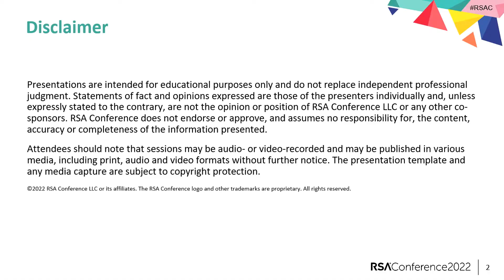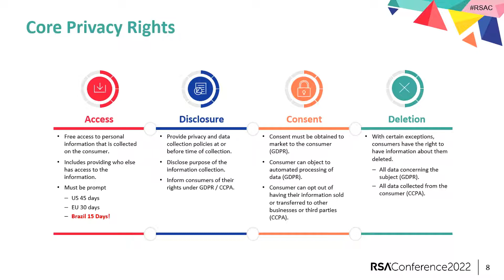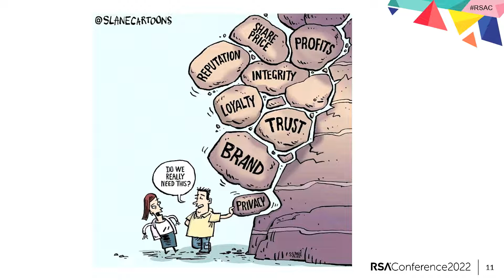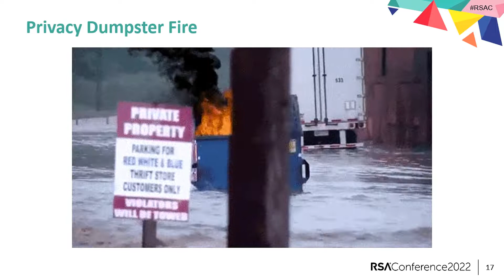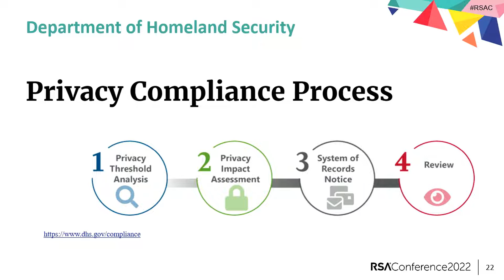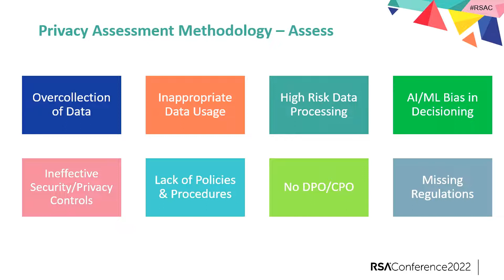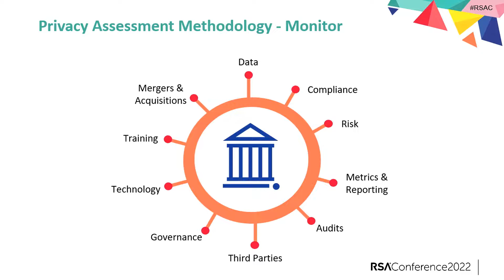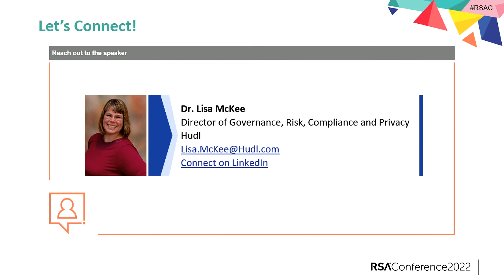New Way of Tackling Privacy Assessments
Presenter: Dr. Lisa McKee, Director of Governance, Risk, Compliance, and Privacy, Hudl

Recent changes have increased the need for and awareness of privacy assessments. Organizations focus on Privacy Impact Assessments (PIA) and Data Protection Impact Assessments (DPIA) but struggle to integrate the results into Privacy by Design (PbD) and other processes. This session will present a new industry standard and approach to privacy assessments that participants can use in their organizations.